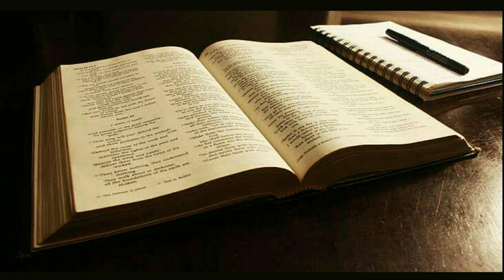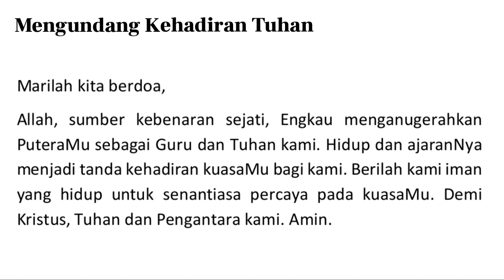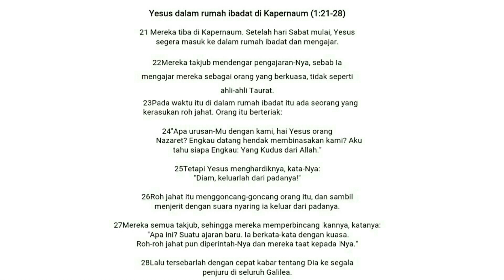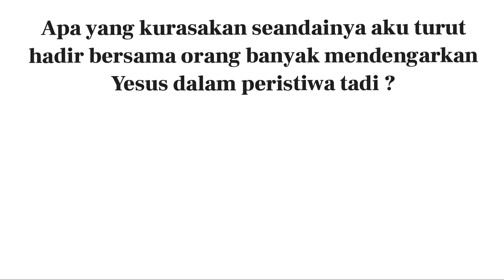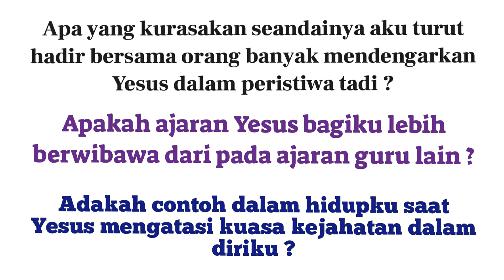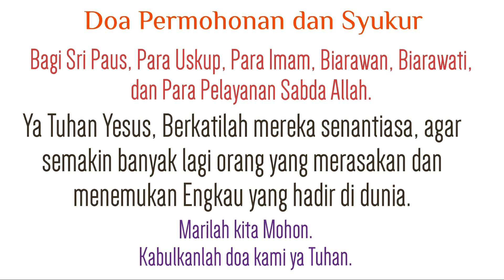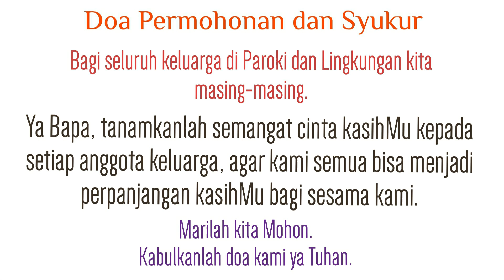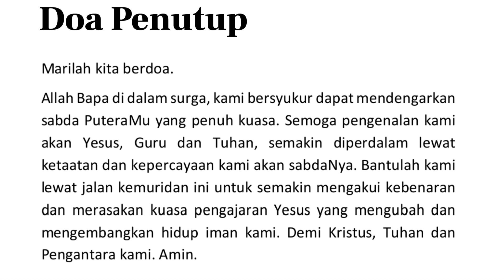YESUS, GURU YANG MENGAJAR DENGAN KUASA (Markus 1:21-28) || Pertemuan 1 BKSN 2021 Keuskupan Surabaya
YESUS, GURU YANG MENGAJAR DENGAN KUASA || Markus 1 : 21-28
Pertemuan Pertama Bulan Kitab Suci Nasional 2021 Keuskupan Surabaya

Tema Besar BKSN 2021 Keuskupan Surabaya
"MENGENAL YESUS SEBAGAI GURU DAN TUHAN DALAM INJIL MARKUS"

Salam Hangat 💝💝
Neo Psalmus